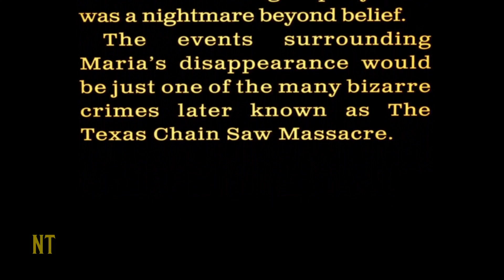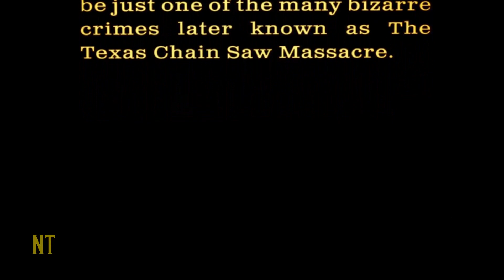The Texas Chain Saw Massacre - VICTIMS FIRST TRY - NO TUTORIALS - LELAND & SONNY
LELAND & SONNY

0:00 intro
2:18 nt's try
15:58 kane's try
36:54 slyer's try